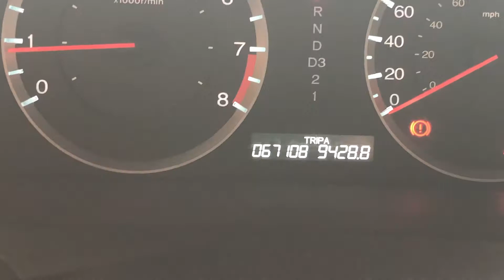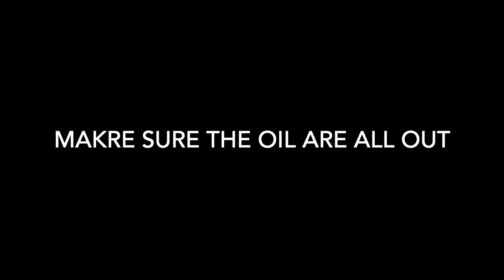Honda accord 2008 2012 , home oil change